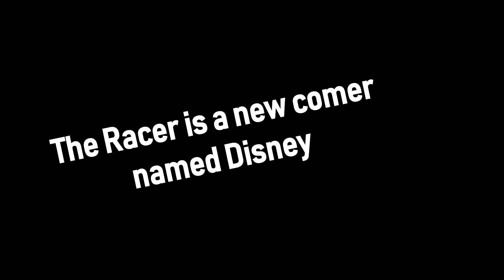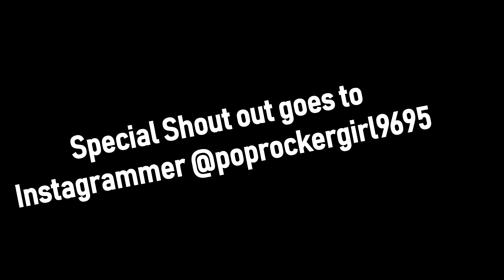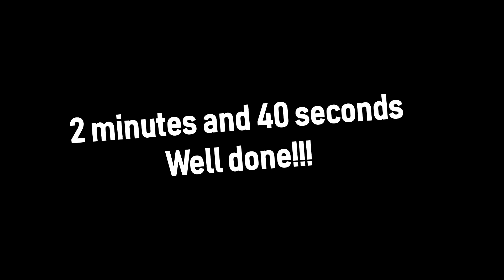Mario Kart 8 Deluxe; Time Trial With Newcomer Disney!!!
A Brand New Mario Kart Racer named Disney is set to break a speed record in a Time Trial Race in The Rainbow Road. If she breaks Records in Racing then she's a Mario Kart Racer.

Special Shout out goes to Instagrammer @poprockergirl9695